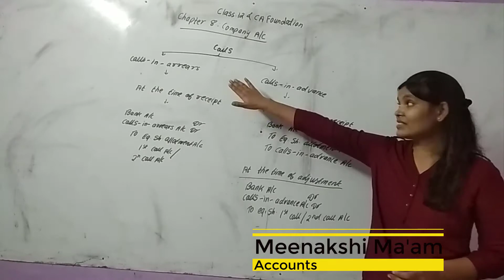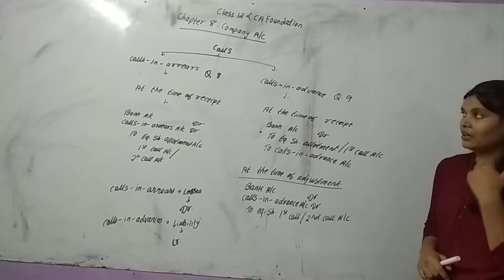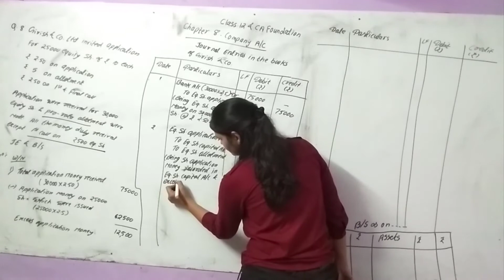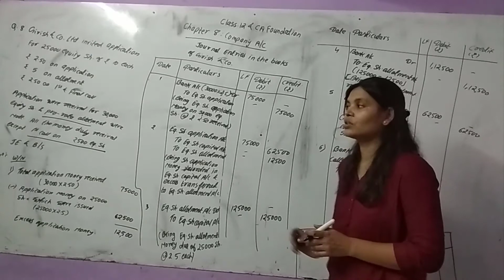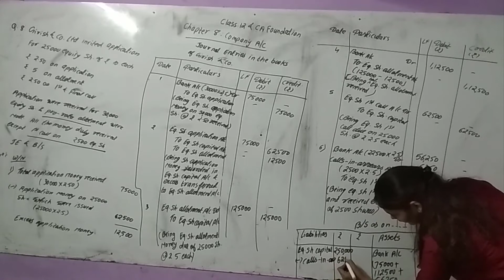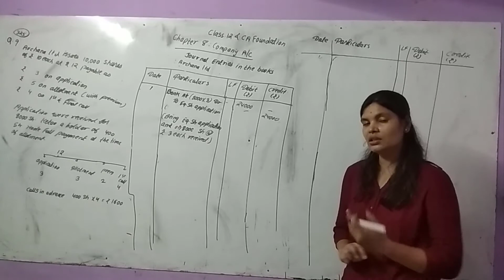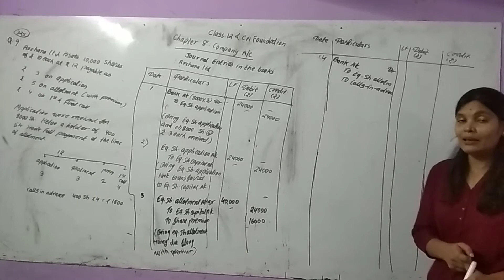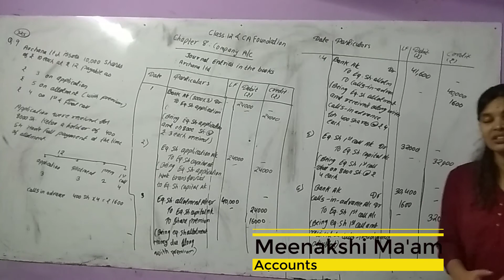Company Accounts - Issue of Shares l 4th lecture l Class 12 l B. K. l Maharashtra Board l Meenakshi